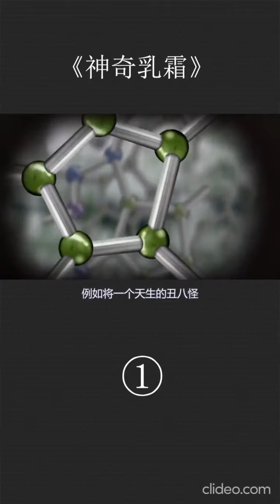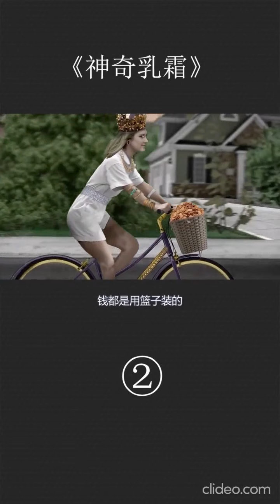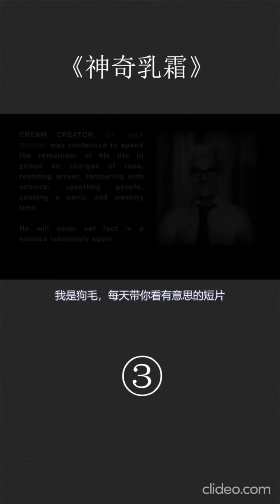一个有趣的故事让你明白富人是如何在这个社会剥削平民的